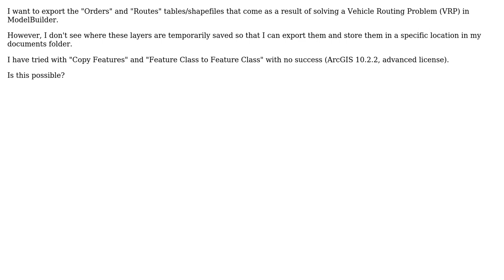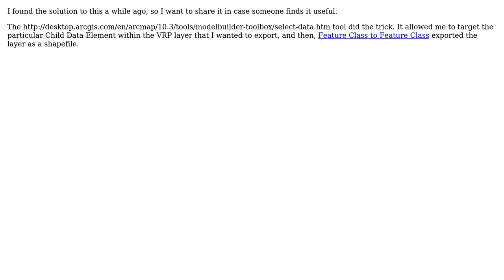GIS: Exporting Vehicle Routing Problem Solution Tables in ArcGIS ModelBuilder? (2 Solutions!!)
GIS: Exporting Vehicle Routing Problem Solution Tables in ArcGIS ModelBuilder?

With thanks & praise to God, and with thanks to the many people who have made this project possible! | Content (except music & images) licensed under CC BY-SA | Music | Images & others | With thanks to user whyzar user Maksim user astro.comma and the Stack Exchange Network Trademarks are property of their respective owners. You are responsible for your own actions.